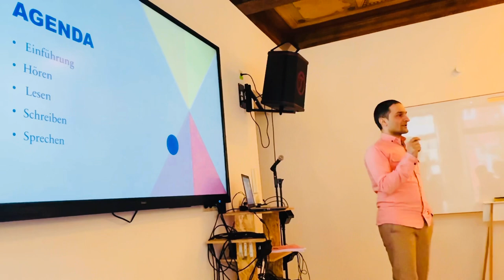Wie besteht man den Deutsch-Sprachtest erfolgreich?